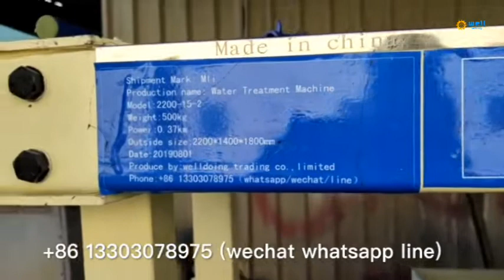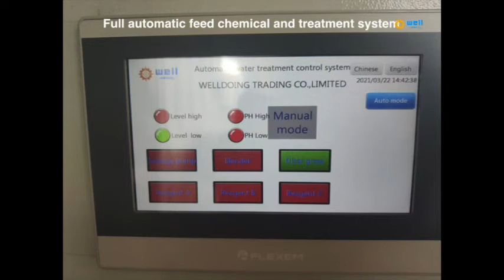Automatic feed chemical cadmium Sewage sift machine